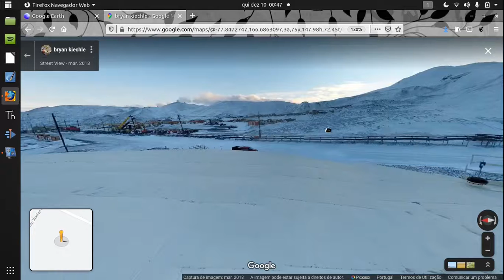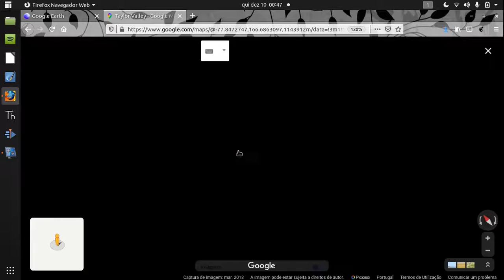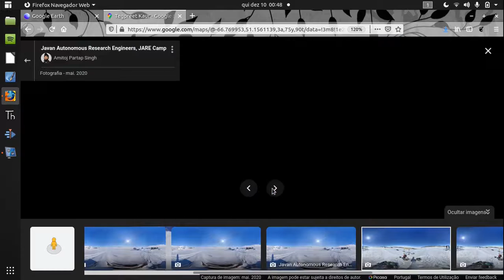Como passear pela Antártida sem sair de casa...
Usando o Google Maps